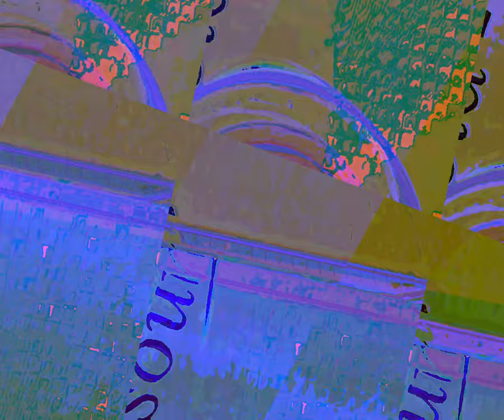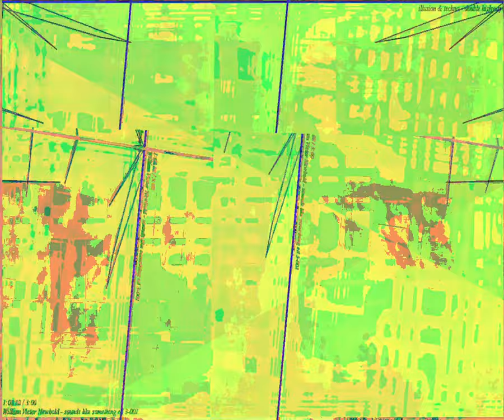[EPILEPSY WARNING] Movie 23 08 21 03h02m11s